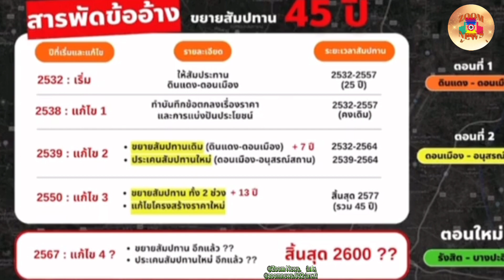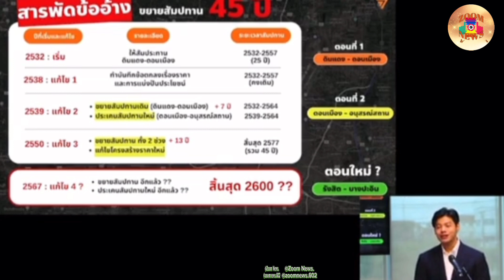สส.แบงค์ ก้าวไกล/รัฐบาลเพื่อไทย ทำอะไรกับทางด่วน🙄